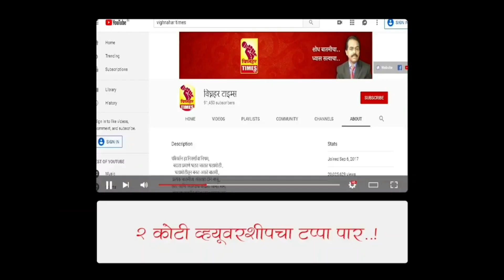10 जून पर्यत अवसरीचे जम्बो कोविड सेंटर सुरू होणार-गृहमंत्री दिलीप वळसे पाटील।अधिकारी वर्गाची बैठक